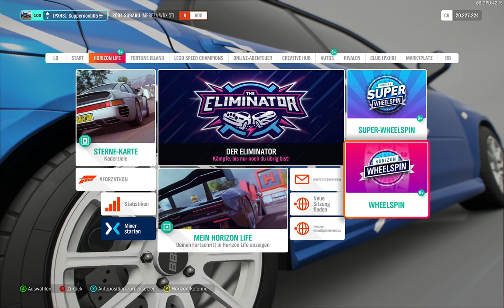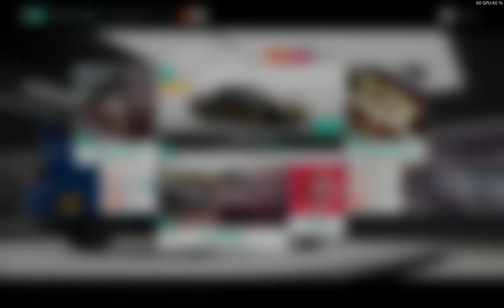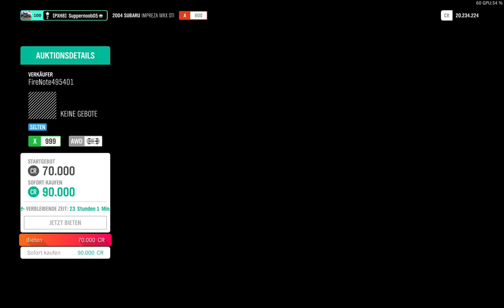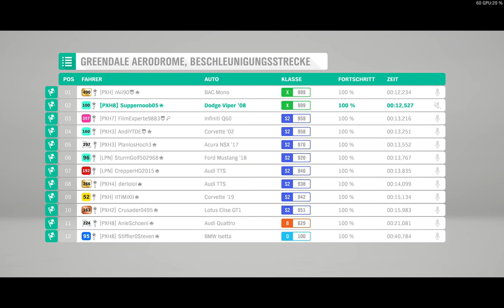FORZA HORITZON 4 Wheelspin #13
Wir die PXH-Drifters wünschen euch mal wieder viel Spaß mit dieser Folge Forza Horizon 4!

Heute hat Suppernoob05 für euch gespielt!

Ich (Suppernoob05) spiele auf einem PC mit folgenden Komponenten:
-Aorus x470 ultra gaming           (Mainboard)
-Aorus Ram (3200Mhz)               (RAM)
-RX 590 Nitro +                             (Grafikkarte)

JK1611Gaming spielt auf einer XBOX ONE S